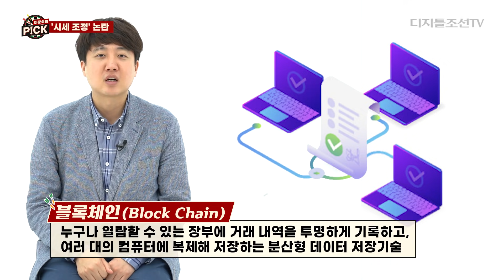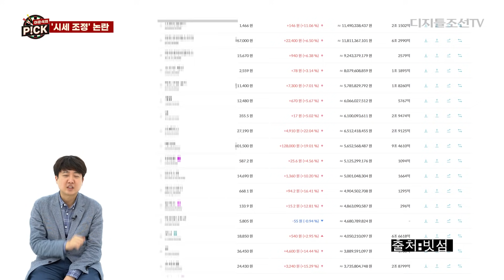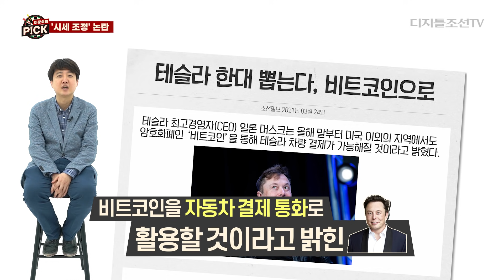요동치는 가상자산 시장, 2030 투자자들은 안전한가? [이준석의 P!CK] Ep.11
테슬라의 일론 머스크의 발언에 요동치는 가상자산 시장!
세계적인 거물들의 작은 SNS 활동에도 시장 교란이 일어난다.
정보에 둔감한 2030 투자자들은 피해를 보기도 하는데,
현 정권은 지지율에만 급급하여 갈팡질팡하는 정책을 보여준다.
과연 우리나라는 가상자산 시장을 활성화할 수 있을까?

‘박상기 난’ ‘은성수 난’ 비웃으며... 코인이 ‘떡상’ 이어온 배경엔

이준석이 직접 고른 뉴스 [이준석의 P!CK]
🔔 매주 수요일 오후 5시

기획 : 박수민 김기훈
제작 : 박병욱 송건희 김희현 김태민 오소연 박홍순

이준석의 픽, 이준석의 PICK

▶ 디지틀조선TV가 추천하는 제품 링크 ◀
✔종근당건강 락토핏 생유산균 골드80, 160g, 3개

✔블루다이아몬드 아몬드 브리즈 뉴트리플러스 프로틴 190ml, 24개

쿠팡파트너스 활동의 일환으로, 이에 따른 일정액의 수수료를 제공받을 수 있습니다.